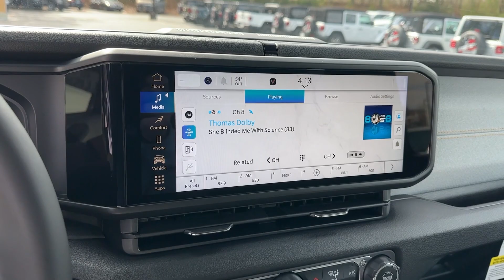2024 Jeep Wrangler Atlanta, Marietta, Roswell, Kennesaw, Woodstock, GA 514254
Anvil Clear Coat New 2024 Jeep Wrangler Willys available in 789 Cobb Parkway, SE, Marietta, Georgia at Ed Voyles CDJR. Servicing the Atlanta, Marietta, Roswell, Kennesaw, Woodstock, GA area.

2024 Jeep Wrangler Anvil Clear Coat Willys Wheeler Recent Arrival! 8-Speed Automatic 4WD 2.0L I4 DOHC Plus TAVT Tag and Title. Must present ad or mention that you saw this price on our website to receive quoted price. Subject to prior sale. Includes Dealer Doc Fee.